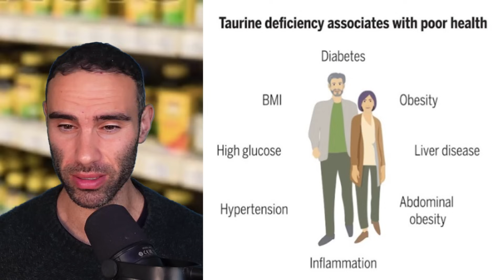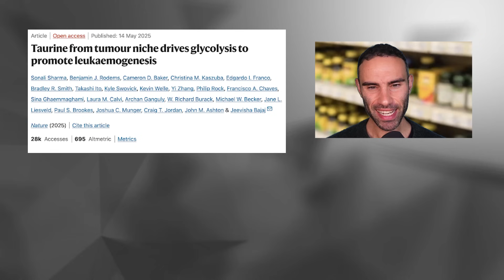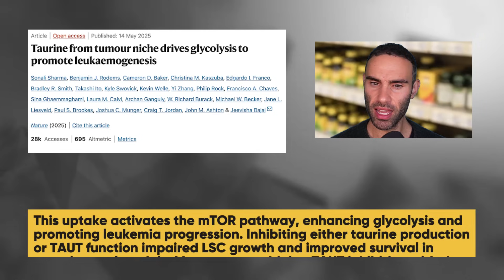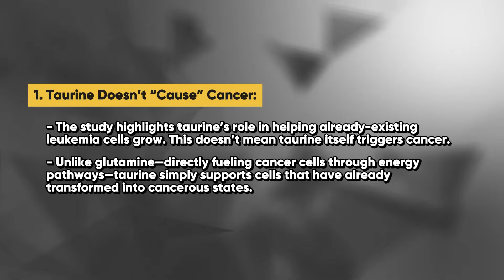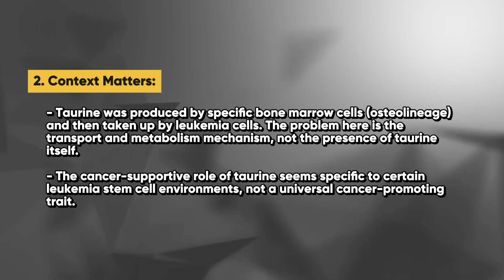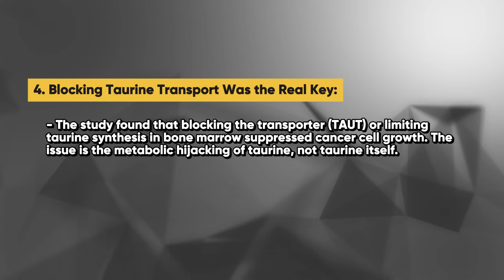Taurine: DARK Side - Cancer Link NEW Research